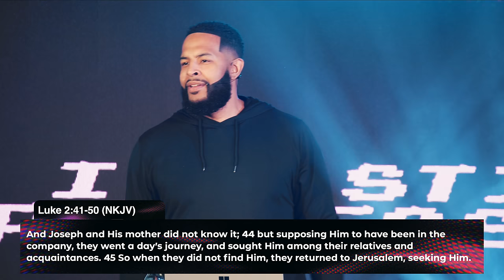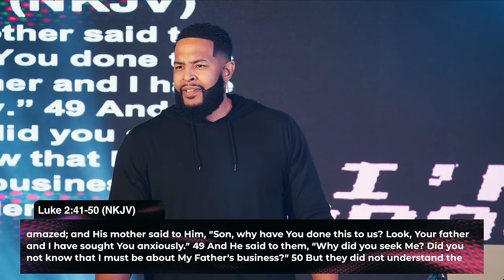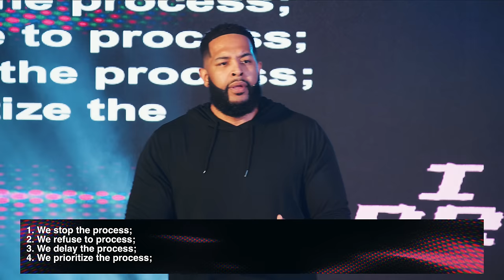I'm Still Processing | Will Jackson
Have you ever been caught off guard by something that occurred within your life? Evaluate how you processed things in those moments, because how you process determines how you progress.